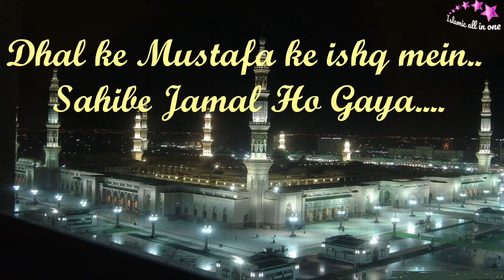Best ever naat sharif ll dhal ke Mustafa ke ishq mein sahibe Jamal ho gya...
Naat sharif